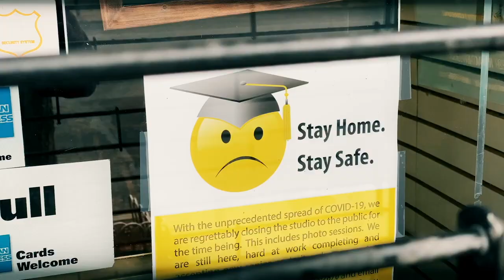Dr. Fauci: Apertura Anticipada Podría Causar Más Muertes y Daños, y Hasta Segunda Ola de Coronavirus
En EEUU, líderes demócratas proponen nuevo plan de estímulo económico que otorgaría hasta $6,000 por familia, debido a crisis del coronavirus. Esto, mientras que el Dr. Anthony Fauci advierte al Senado que la apertura anticipada podría causar más daños y muertes...y hasta una posible segunda oleada del COVID19.